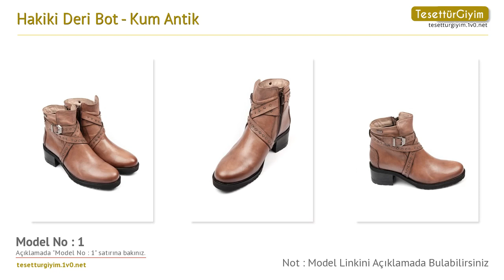Kum Antik Hakiki Deri Bot - Bot Modelleri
Bu senenin bot modellerini sizler için derledik. Videodaki bot modelleri hakkında daha detaylı bilgi almak için aşağıdaki bağlantıları kullanabilirsiniz.

Model 1 :
Hakiki Deri Bot - Kum Antik - G.Ö.N